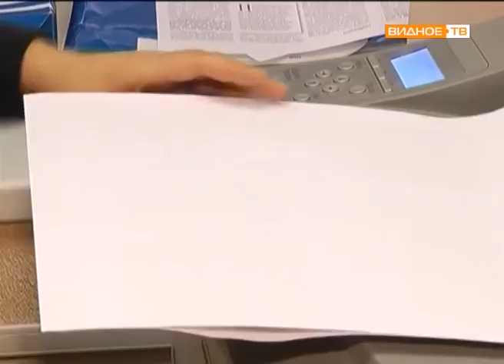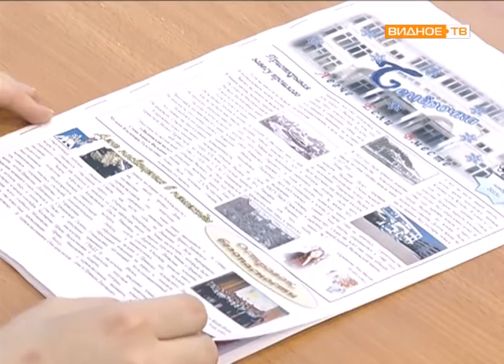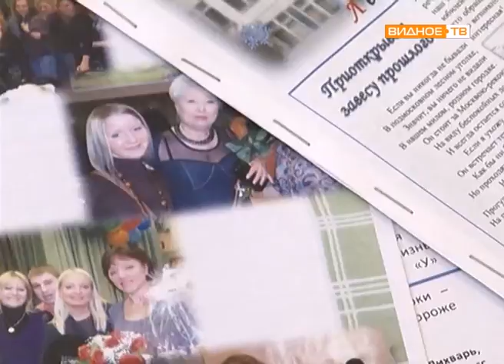Ни дня без строчки! День Российской печати